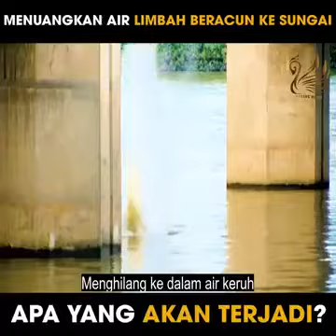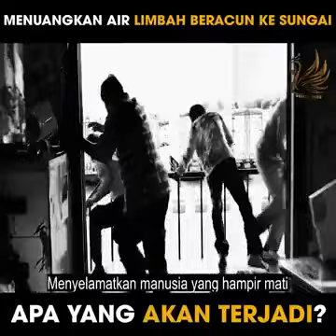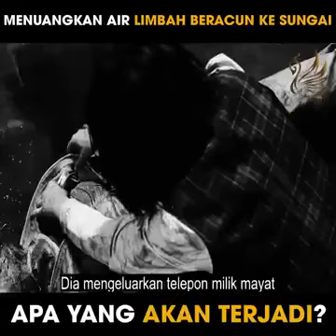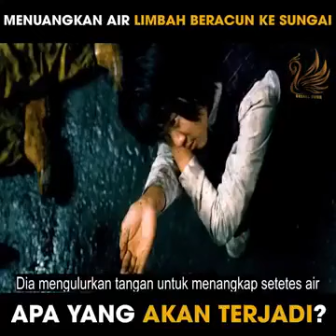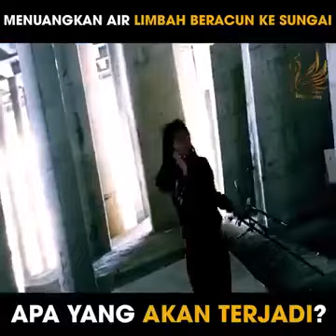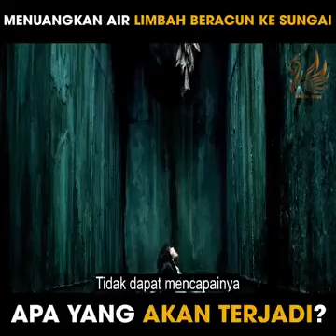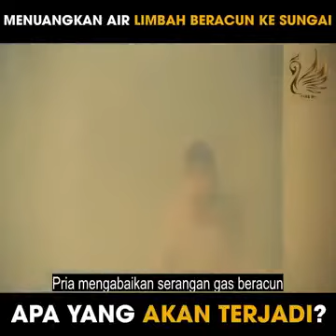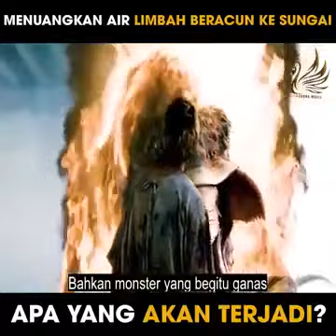film monster kecebong anyut